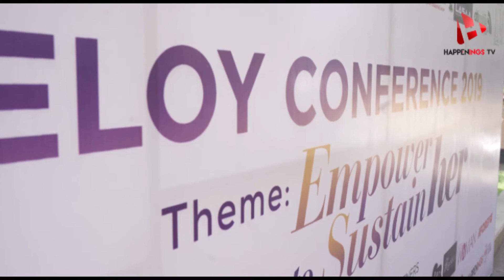ELOY Conference, 2019 (Empower to sustain her) Highlights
Enjoy the highlights of 'The Eloy Conference, 2019' that happened on the 13th of November, just before the 'Eloy Awards, 2019' takes center stage.

It was really an eye-opener for those that attended.